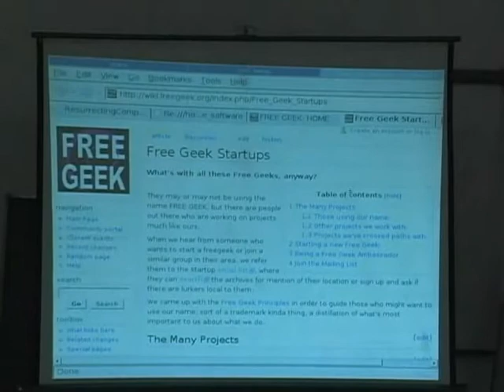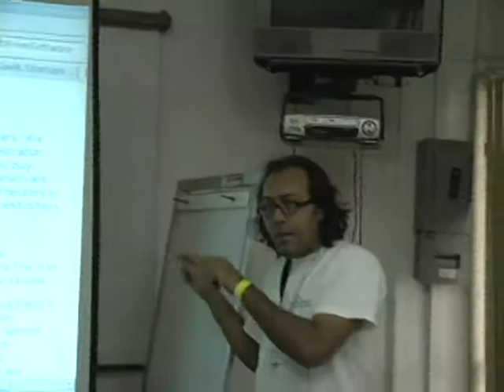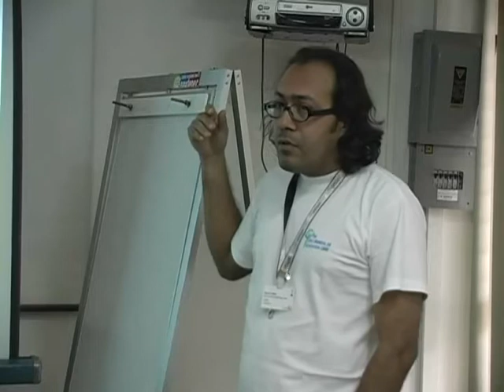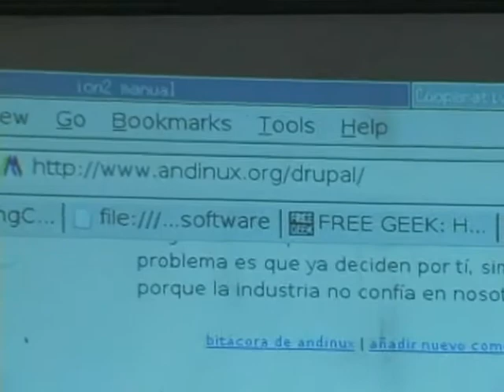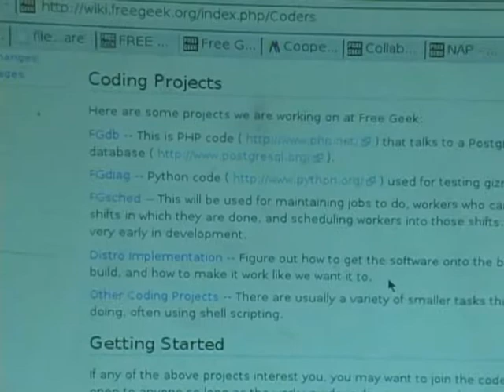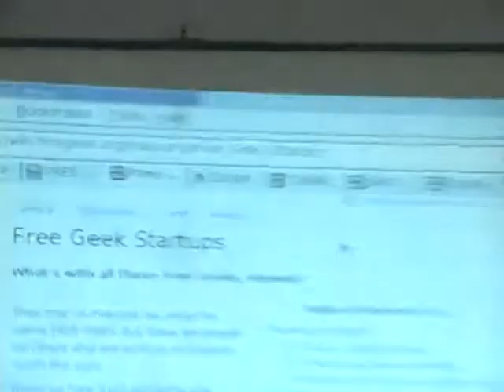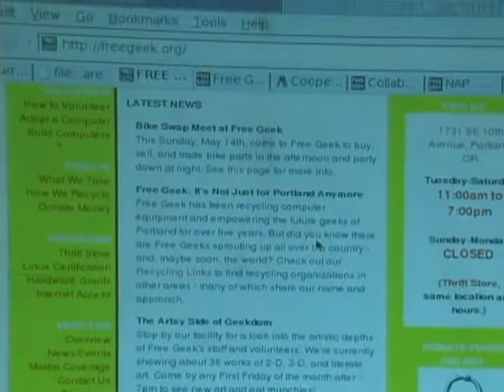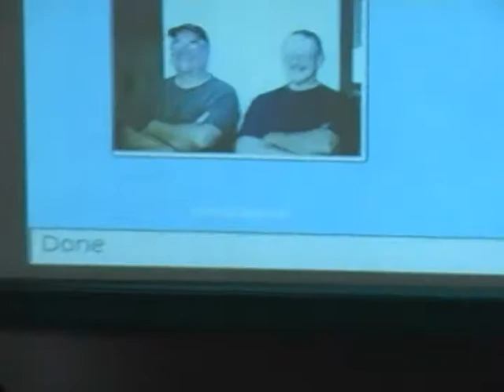Resurrecting computers with free software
by Alexander Schmehl